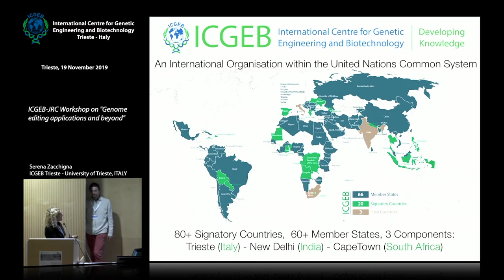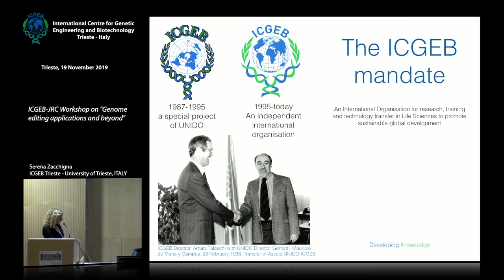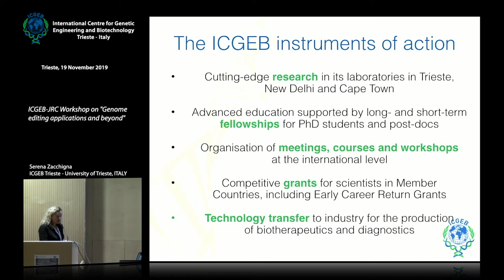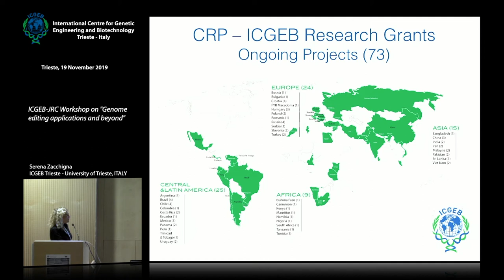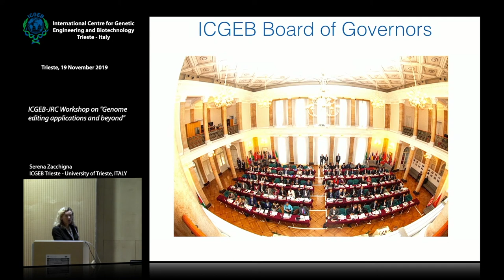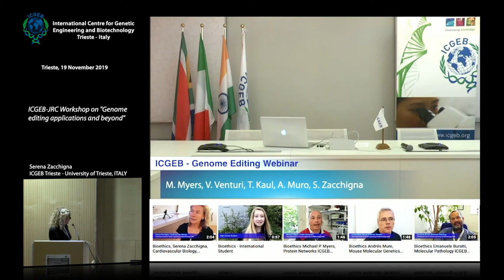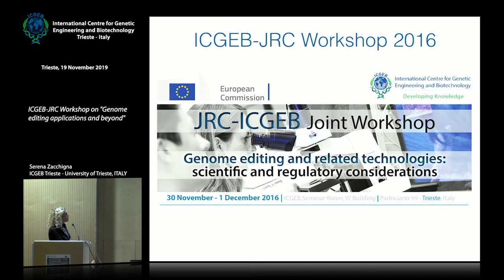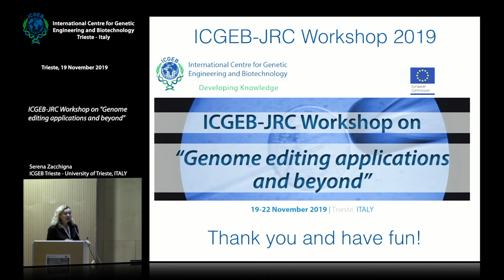S. Zacchigna - Genome editing applications and beyond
Serena Zacchigna ICGEB Trieste - University of Trieste, ITALY speaks on "Genome editing applications and beyond" at the ICGEB-JRC Workshop, 19-22 November 2019 , Trieste, ITALY.